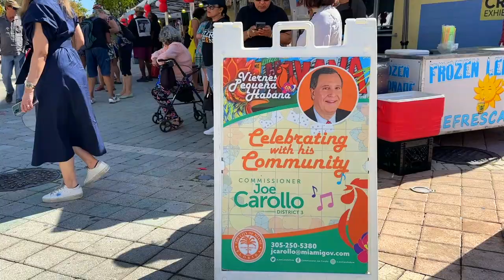Viernes de Artesanos en Pequeña Habana! 🎨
El Viernes Pequeña Habana de Artesanos  brinda oportunidades para emprendedores locales, uniendo a nuestras comunidades a través del arte y el entretenimiento accesible para todos. @JoeCarolloNow